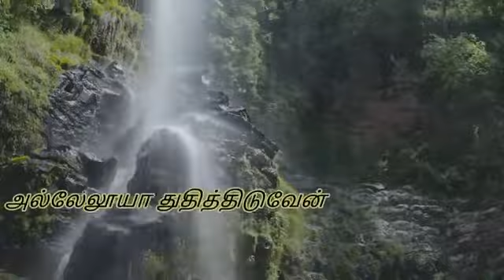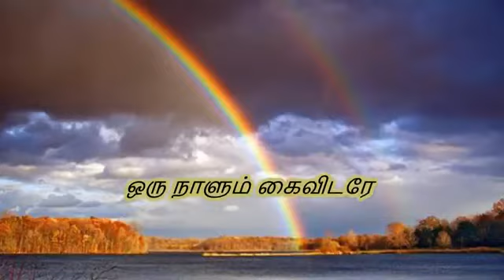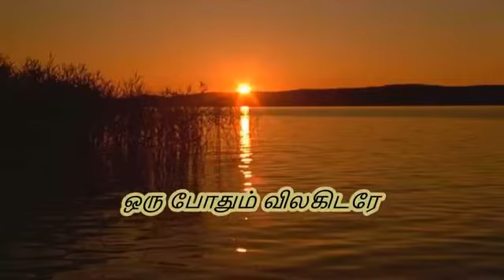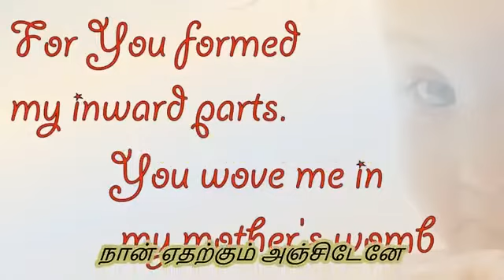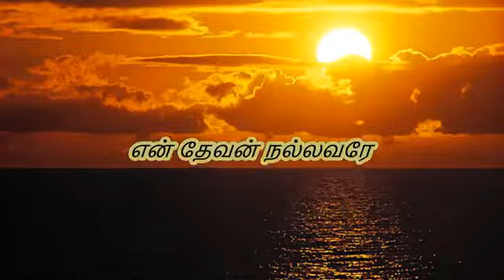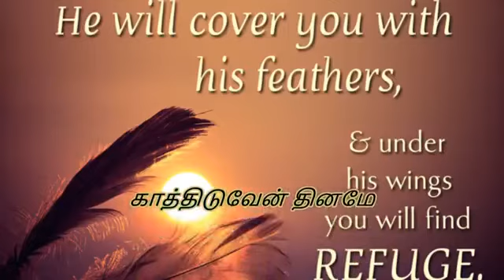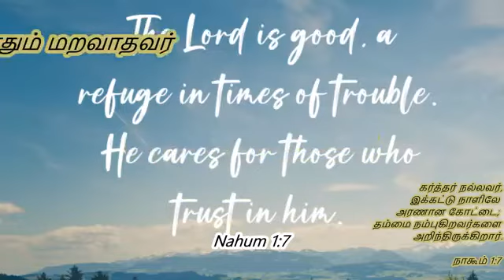என் தேவன் நல்லவரேஒரு போதும் விலகிடரேஒரு நாளும் கைவிடரேஎன்னை ஒருபோதும் மறவாதவர்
அல்லேலூயா பாடிடுவேன்
அல்லேலூயா துதித்திடுவேன்
அல்லேலூயா போற்றிடுவேன்
அல்லேலூயா புகழ்ந்துடுவேன்

என் தேவன் நல்லவரே
ஒரு போதும் விலகிடரே
ஒரு நாளும் கைவிடரே
என்னை ஒருபோதும் மறவாதவர்

மலைகள் விலகினாலும்
பர்வதம் பெயர்ந்திட்டாலும்
என் கிருபை விலகிடதே
என்று வாக்களித்தவரே

தாயின் வயிற்றினிலே
என்னை பெயர் சொல்லி அழைத்தீரே
என்னை முன் குறித்தீரே
நான் ஏதற்கும் அஞ்சிடேனே

பயப்படாதே மனமே
காத்திடுவேன் தினமே
அற்புதங்கள் நான் செய்துடுவேன்
உன்னை அதிசயமாய் நான் நடத்திடுவேன்